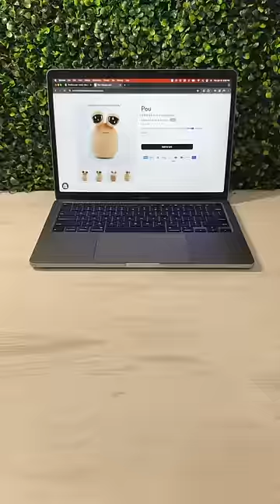The Birth of Pou 🥹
The most viral and sad, little cute plushie toy on the internet! Meet the pou plushie toy. The best gift for your girlfriend and an amazing emotional support whenever you need him. Get your cute, little Pou now.